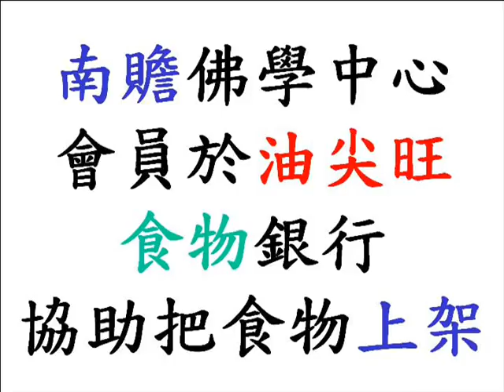南贍佛學中心會員於油尖旺食物銀行協助把食物上架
南贍佛學中心食物贈油尖旺食物銀行

2011年2月23日下午，南贍佛學中心將一批食物、玩具及衣物送給由龍緯汶文化藝術國際交流協會營運、食物分享計劃贊助的油尖旺食物銀行。南贍佛學中心的義工並協助整理該批食物、玩具及衣物，並協助將該批食物放上食物架上。

油尖旺食物銀行的負責人龍緯汶非常多謝南贍佛學中心的捐助，並會按次將該批食物、玩具及衣物，送給有需要的坊眾。

2011年2月期間，南贍佛學中心舉行了一次物資捐贈活動。其會員及友好把食物、玩具及衣物，交給該佛學中心。